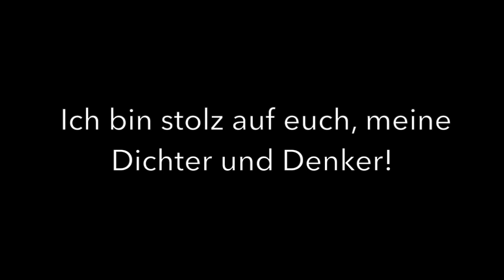Maram: Das Mädchen aus Der Wüste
Die großen Denker und Denkerinnen der 6c der Mierendorff-Grundschule haben sich dafür entschieden, ein Mädchen namens Maram durch die Kraft der Sprache zu motivieren.